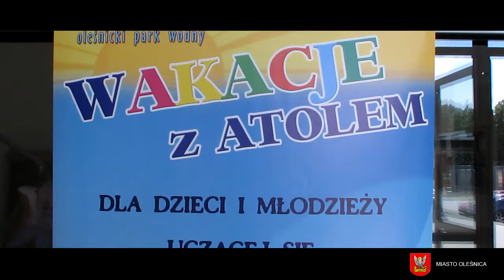Atol wakacyjne promocje